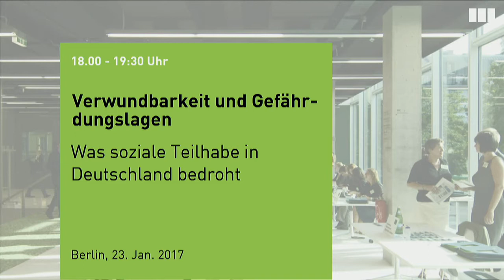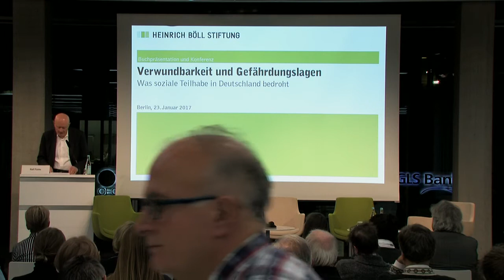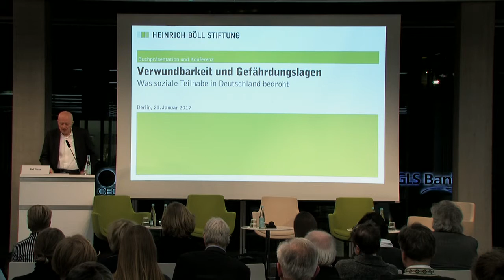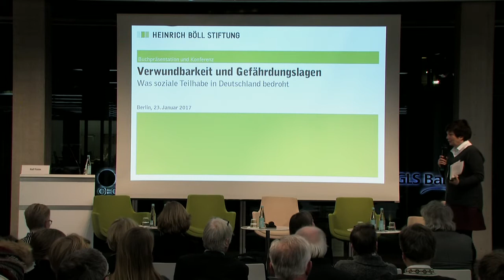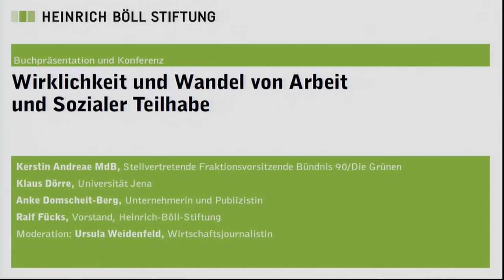Vorstellung des "Grünbuchs soziale Teilhabe in Deutschland"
Buchvorstellung mit anschließender Diskussion

Buchvorstellung „Grünbuch soziale Teilhabe – Eine Bestandsaufnahme
- Ralf Fücks, Vorstand der Heinrich-Böll-Stiftung

Diskussion: "Wirklichkeit und Wandel von Arbeit und Sozialer Teilhabe"
- Kerstin Andreae, MdB, Stellvertretende Fraktionsvorsitzende Bündnis 90/Die Grünen
- Klaus Dörre, Universität Jena
- Anke Domscheit-Berg, Unternehmerin und Publizistin
- Ralf Fücks, Vorstand, Heinrich-Böll-Stiftung

Moderation: Ursula Weidenfeld, Wirtschaftsjournalistin

Viele Technologien wie z.B. Big Data, Robotik oder künstliche Intelligenz verändern Berufe, Branchen und ganze Volkswirtschaften. Anhand ausgewählter Ergebnisse der neu erschienenen Publikation „Grünbuch Soziale Teilhabe in Deutschland“ diskutieren wir im Rahmen der Buchvorstellung die Frage, was diese Veränderungen für die Erwerbsarbeit bedeuten, die in Deutschland noch immer als wichtigste Grundlage gesellschaftlicher Teilhabe gilt. Wir fragen nach gefühlten und realen Teilhabe-Verlusten und Exklusionsrisiken; analysieren wo es politisch gegenzusteuern gilt und diskutieren, was wir aktiv tun können, um die Chancen der technologischen Veränderungen zu nutzen.

Die Buchvorstellung ist Teil der Konferenz "Verwundbarkeit und Gefährdungslagen - Was soziale Teilhabe in Deutschland bedroht" am 223. und 24. Januar 2017 in der Heinrich-Böll-Stiftung.